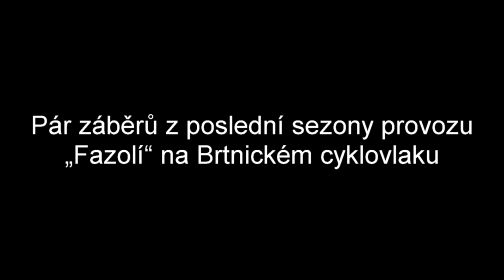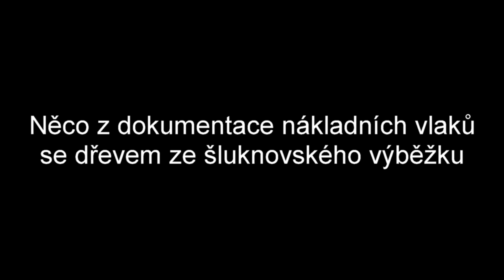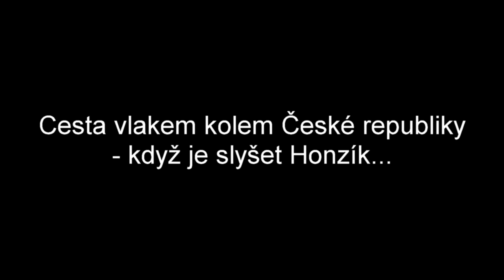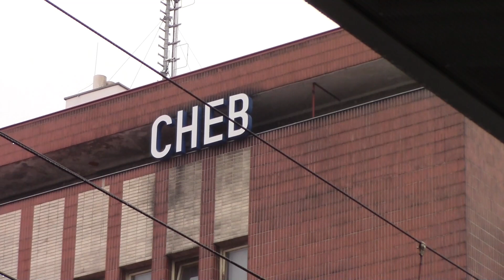Co jste letos neviděli - Vánoční speciál 2021